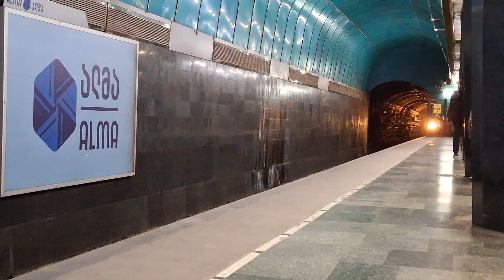Tbilisi Metro 1927 BERLIN WAGON